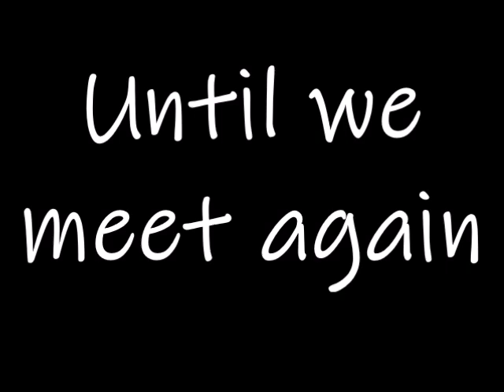Hull Soul Club 2020 Photos 2 BEFORE LOCK-DOWN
Here are some more of the photos of a great venue. So keep an eye out for the next one when we can socialise again and dance on those beautiful floors to our wonderful music which will keep us going thro' these strange times.